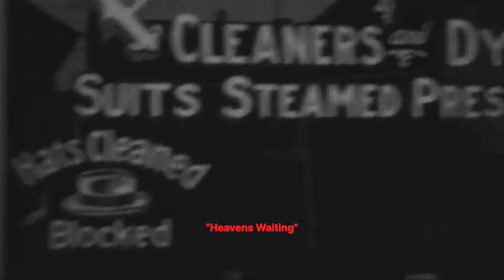"Heavens Waiting"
this earth will one day be a ghost town
rid of its blood hounds and wicked clowns
it’s sinners and saints

see you at the gate
heaven awaits